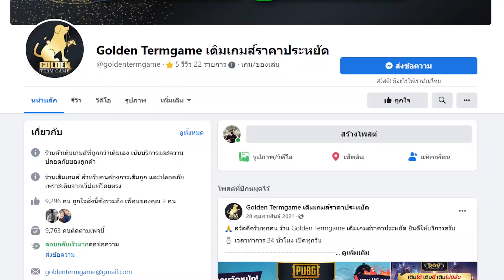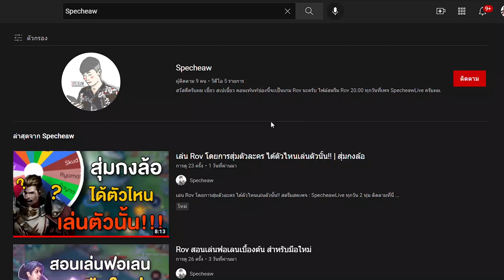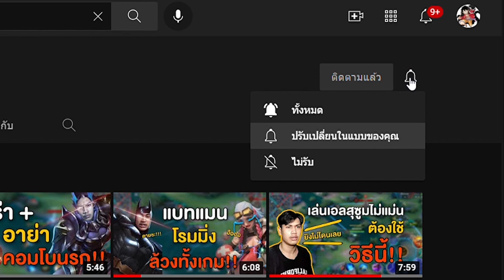Rov แทงค์ตัวไหนยืนทนดาเมจ Yorn ได้นานสุด!!